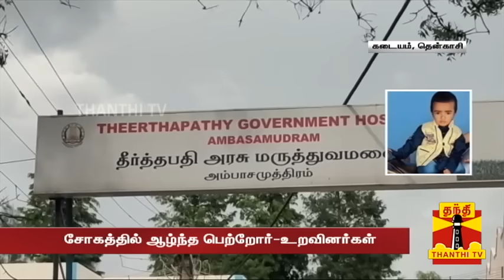மாதுளை பழம் சாப்பிட்ட 1½ வயது குழந்தை.. திடீரென மயங்கி விழுந்து பலி - நெஞ்சை உறைய வைக்கும் சம்பவம்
தென்காசி மாவட்டம் கடையம் அருகே மாதுளை பழம் சாப்பிட்ட ஒன்றரை வயது குழந்தை திடீரென உயிரிழந்த சம்பவம் அதிர்ச்சியை ஏற்படுத்தியுள்ளது.

மாலிக் நகர் பகுதியை சேர்ந்த ராஜா அனீஸ் - பாத்திமா தம்பதியினரின் ஒன்றரை வயது மகன் முகமது அர்ஷத். குழந்தை முகமது அர்ஷத் மாதுளை பழத்தை சாப்பிடதாக கூறப்படுகிறது. சிறிது நேரத்தில் குழந்தை திடீரென வாந்தி எடுத்து மயங்கிய நிலையில், அம்பை அரசு மருத்துவமனைக்கு மேல் சிகிச்சைக்காக கொண்டு சென்றனர். அப்போது குழந்தையை பரிசோதித்த மருத்துவர்கள் முகமது அர்ஷத் ஏற்கனவே இறந்து விட்டதாக தெரிவித்தனர். இது குறித்து கடையம் போலீசார் விசாரித்து வருகின்றனர். ஒன்றரை வயது குழந்தை திடீரென இறந்தது அந்த கிராமத்தில் பெரும் சோகத்தை ஏற்படுத்தியுள்ளது.